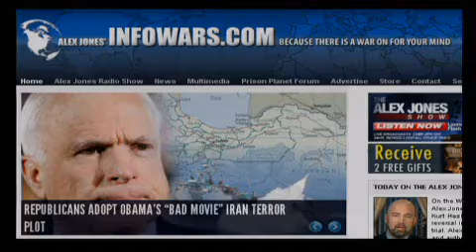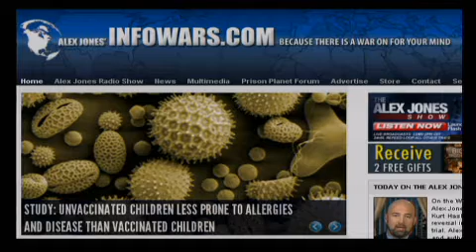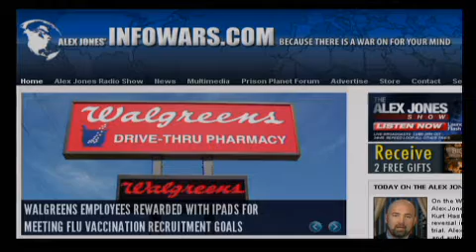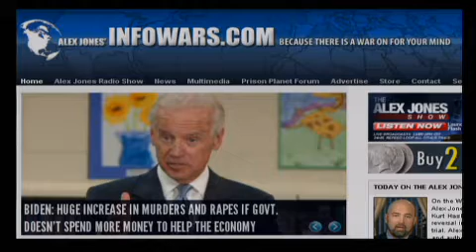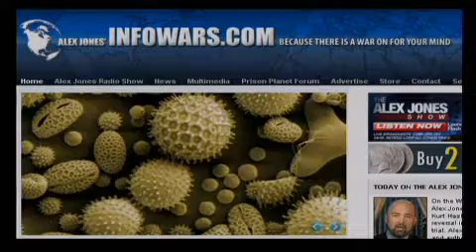The Alex Jones Show - 10/13/2011 - 4/12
Mike Adams co-hosts while Alex is on the road. Alex calls in on the dubious Iran assassination provocation and other topics. Former State Department official and author Steve Pieczenik and Prison Planet.com editor and journalist Paul Joseph Watson also talk about the possibility of war as the Obama administration makes a transparently bogus case against Iran. Mike interviews Leslie Botha, V.P. of Public Relations with Sane Vax Inc., about Gov. Jerry Brown's poisoning of California's children. Mike also talks with Mike Bundrant about the neuroscience of "unrealistic optimism" and Mark Kastel of the Cornucopia Institute about new findings on GMOs now included in "organic" and "natural" cereals.